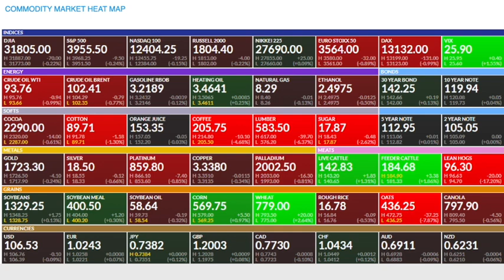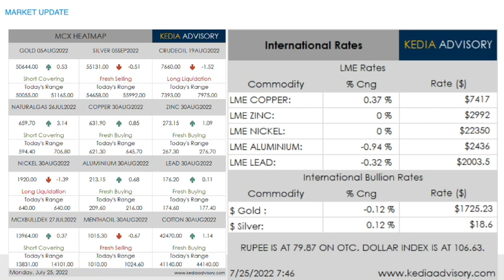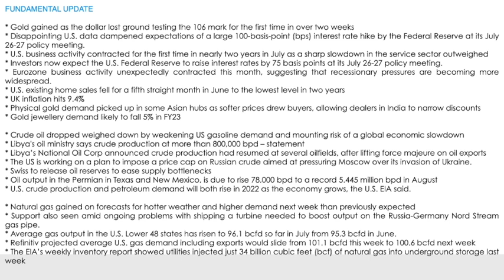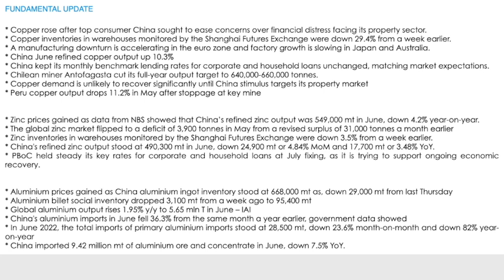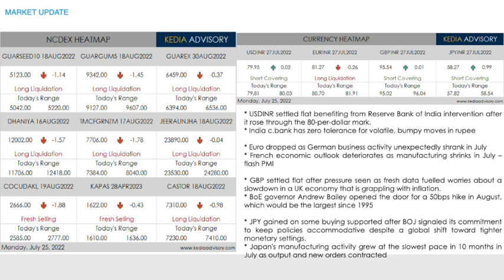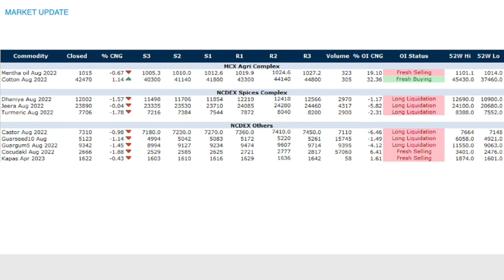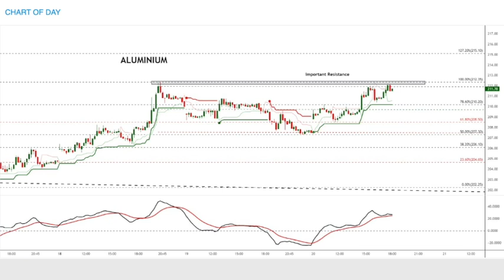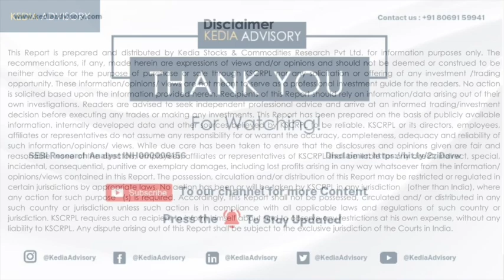केडिया एडवाइजरी कमोडिटी मॉर्निंग पॉडकास्ट २५ जुलाई २०२२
COMMODITY MARKET UPDATE -

* Gold gained as the dollar lost ground testing the 106 mark for the first time in over two weeks
* Silver dropped as worries about demand in China and an aggressive tightening by the Federal Reserve to rein on sky-high inflation spooked investors from metal.
* Crude oil dropped weighed down by weakening US gasoline demand and mounting risk of a global economic slowdown
* Natural gas gained on forecasts for hotter weather and higher demand next week than previously expected
* Copper rose after top consumer China sought to ease concerns over financial distress facing its property sector.
* Zinc prices gained as data from NBS showed that China's refined zinc output was 549,000 mt in June, down 4.2% year-on-year.
* Aluminium prices gained as China aluminium ingot inventory stood at 668,000 mt as, down 29,000 mt from last